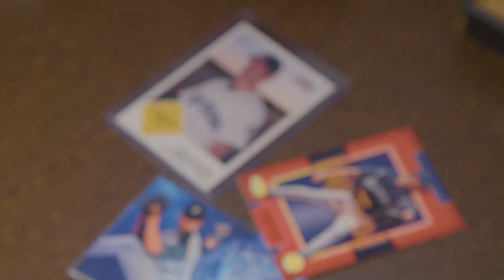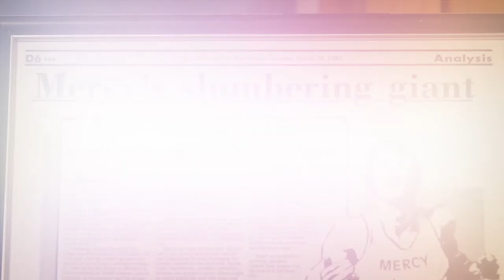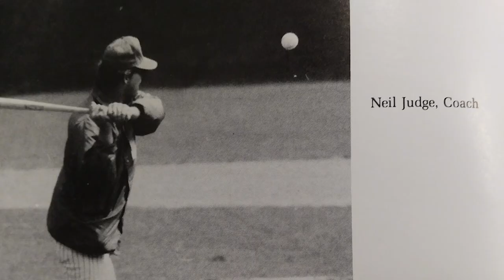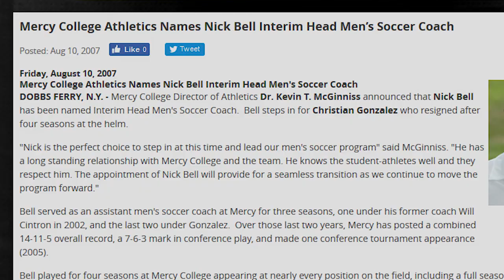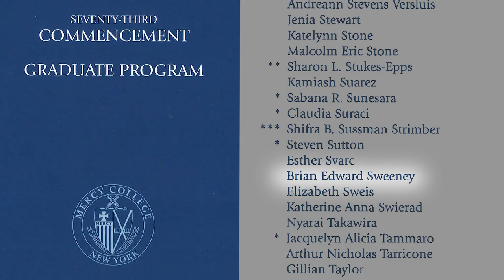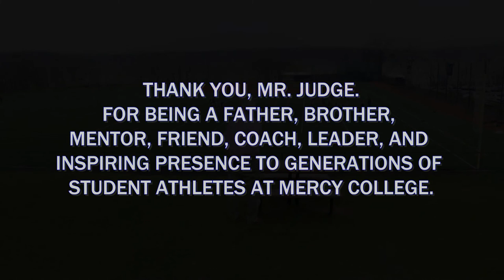Mercy College Honors Neil Judge with Lifetime Achievement Award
The man who served as Athletic Director and coach of so many teams during 34 years at Mercy was honored at this year's Trustees Scholarship Dinner.  Mercy also announced the newly-created Neil Judge Student-Athlete Scholarship.